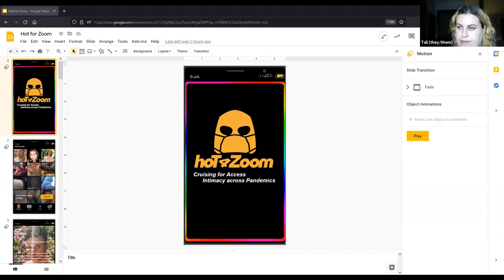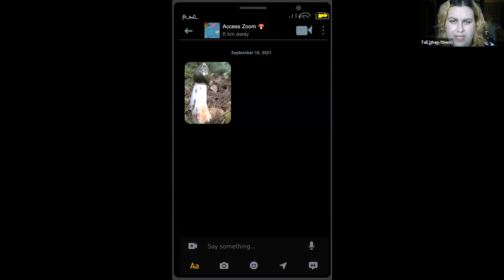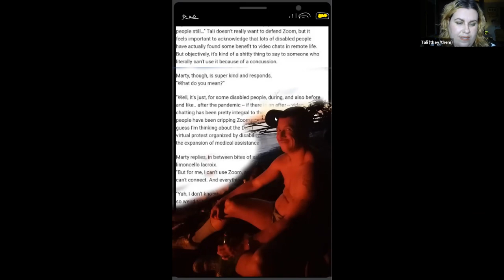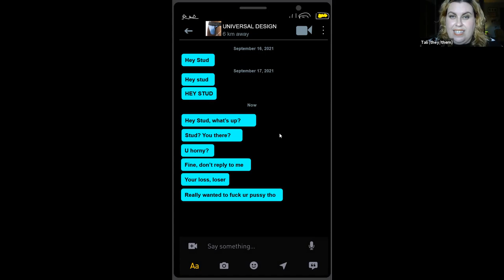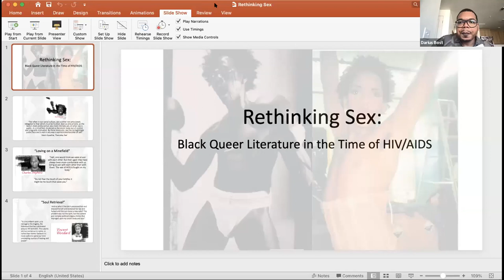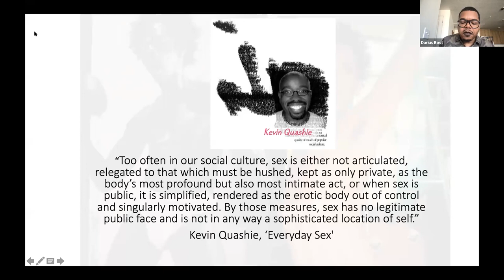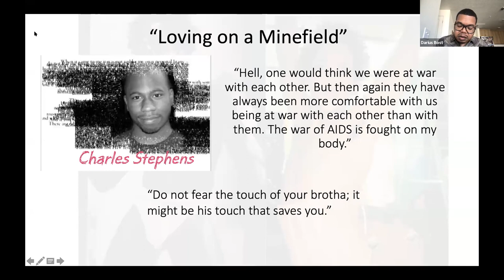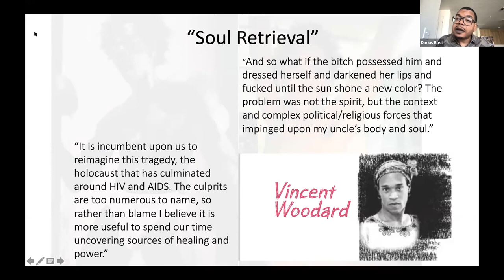Sex and the Pandemic: Forms of Intimacies - September 17th 2021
The Sex and the Pandemic series panel from September 17th with Idil Abdillahi, Marty Fink, Tali Cherniawsky, Morgan Sea, and Darius Bost. Hosted by Ricky Varghese, Tanis Doe Postdoctoral Fellow (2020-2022) at the School of Disability Studies, Ryerson University.
We were not able to secure ASL interpretation for this panel and we apologize for any access barriers this presents to Deaf viewers. A transcript is available upon request.

Live captioning by Angie Lang.